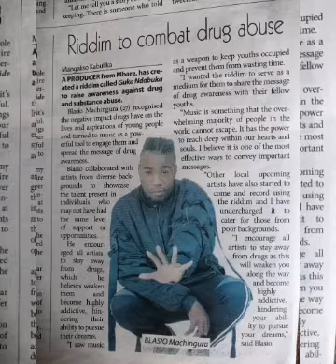Guka Ndabuka Riddim (Produced By SteezyBeatz)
Let's say No to Drugz

This Riddim is an awareness of the world that we are rebuking the excess use of Drugz by Yuts.

Riddim by SteezyBeatz
Inspired by @ripple-live-us2